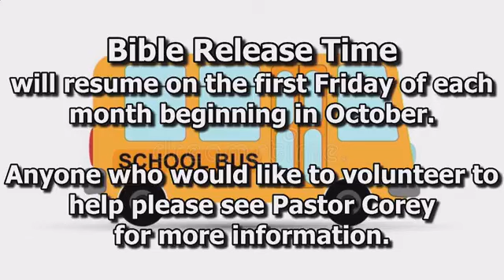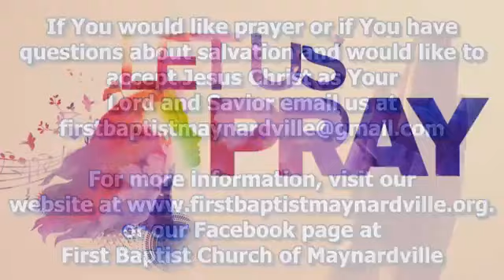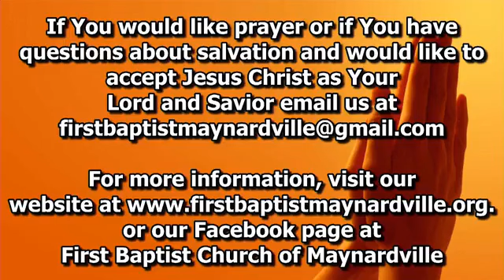Wednesday Service 8-30-23